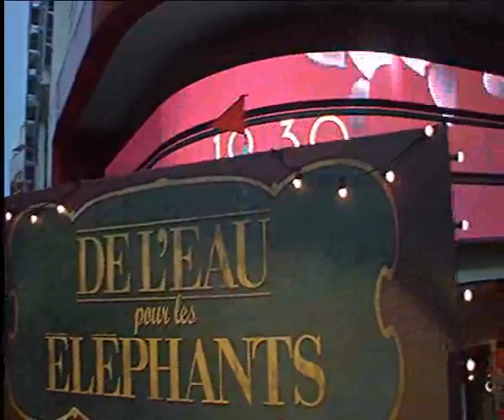Chérie FM reportage sur l'avant première de WFE à Paris